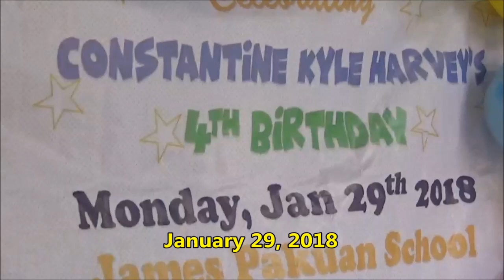Acara ulang tahun Constantine Kyle Harvey di sekolah - Birthday party kid and decoration